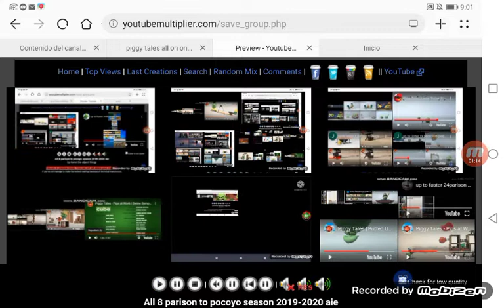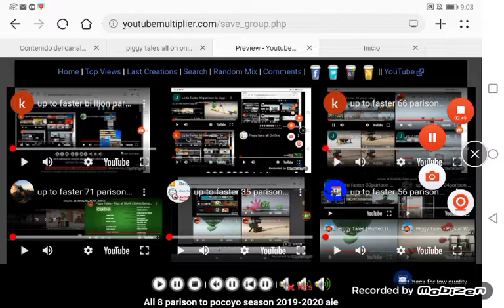piggy tales all on one 8